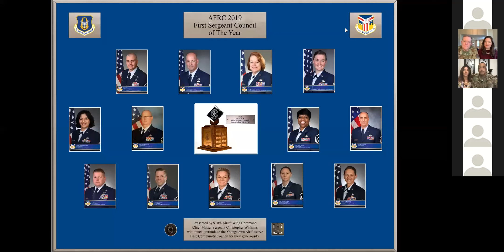AFRC Airmen of the Year 2020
Air Force Reserve Command leaders recognized outstanding Reserve Citizen Airmen during the 2020 Airmen of the Year ceremony held virtually, Nov. 14, 2020.

Prefer to read the story?